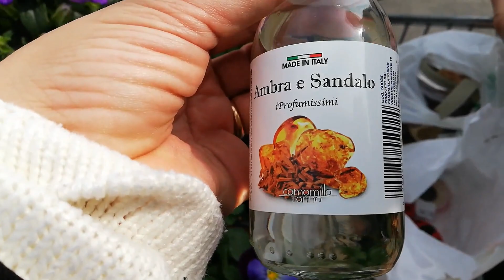BENVENUTA PRIMAVERA - I FIORI CHE AMO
Buongiorno cuori in questo video voglio salutare insieme a voi la primavera con tutti i suoi colori e profumi. DOMANI NUOVO VIDEO CREAZIONI

Come sempre vi ricordo che è attivo qui in youtube un SUPER MEGA GIVEAWAY:

** Facebook : I Colori della Fantasia Bijoux
                         Amor Flamenco by PaolaRei